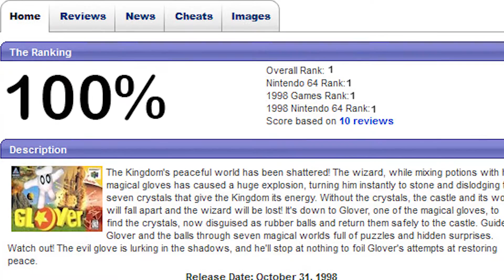Top One Game of May 13th 2016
Stove safety classes are offered at your local YMCA.

The Doom footage used in my Top One Game of May 13th 2016:

The Glover footage used in my Top One Game of May 13th 2016: